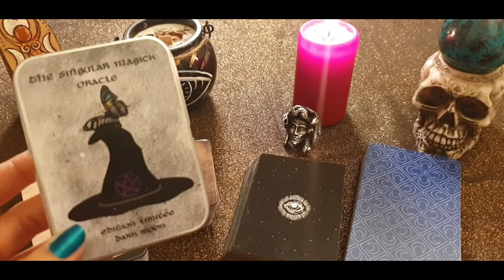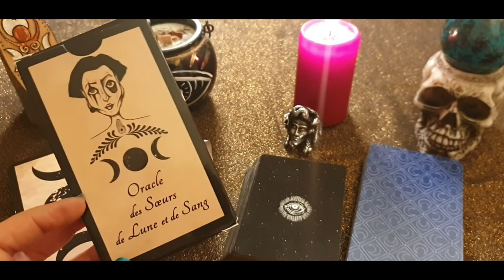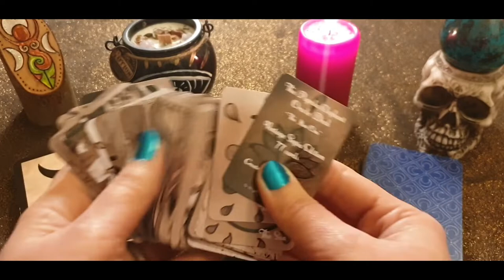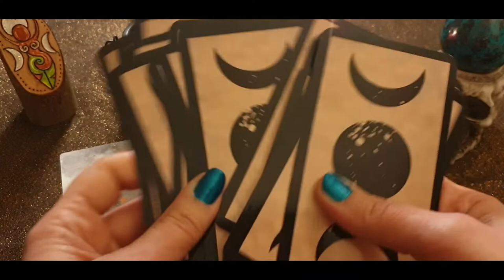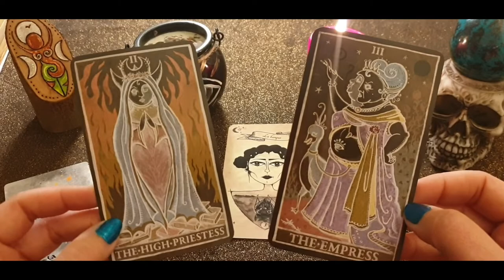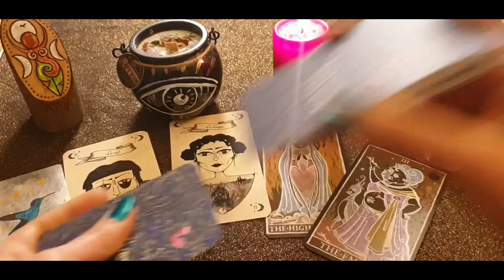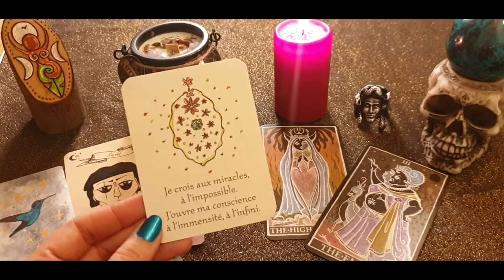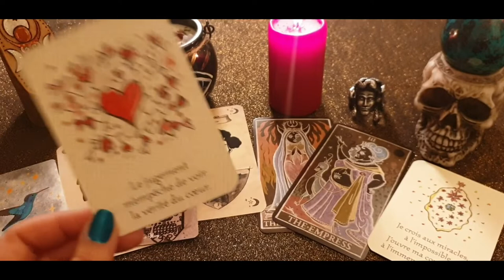💝🔮⭐Tirage du 16 décembre 2020: UNE SOLUTION ARRIVE⭐🔮💝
➡️ The Singular Magick est épuisé - Livraison printemps 2021
➡️ Les Paroles Arc-en-Ciel en précommande le 14 décembre à 18h:
Edition Limitée à 50 exemplaires
Livraison printemps 2021
➡️ L'Oracle des Soeurs de Lune & de Sang de la Fée Lumi'Air & Kunsst en précommande le 15 décembre, expédition à compter du 13 janvier 2021
Edition Limitée à 110 exemplaires

Voici votre tirage pour ce jour;
Je vous souhaite une belle journée.
Nat